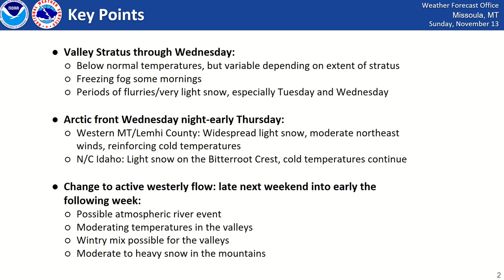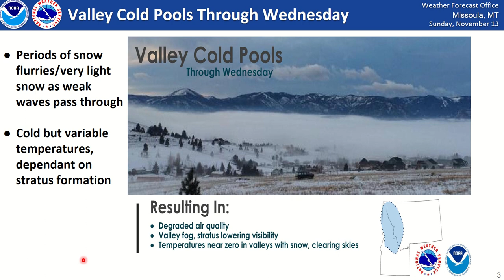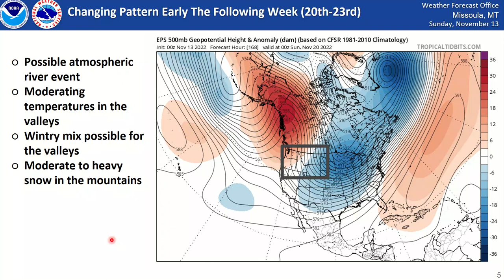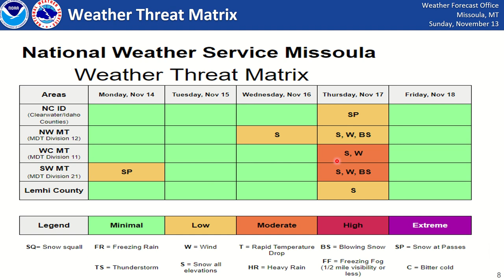NWS Missoula Weather Briefing - November 13, 2022